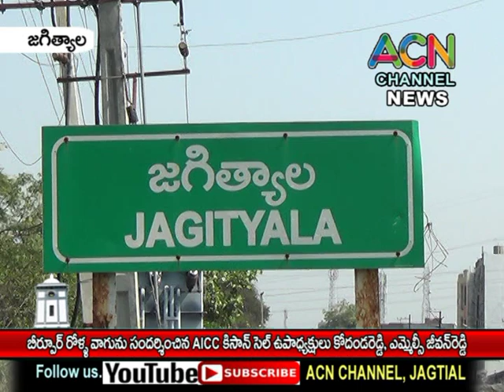జగిత్యాల బీర్పూర్ రోళ్ళ వాగు ను పరిశీలించిన AICC కిసాన్ నేత కోదండ రెడ్డి, ఎమ్మెల్సీ జీవన్ రెడ్డి